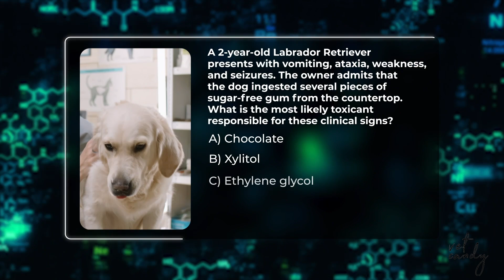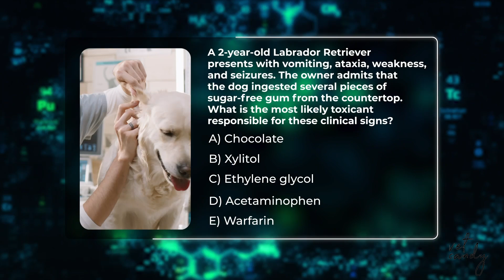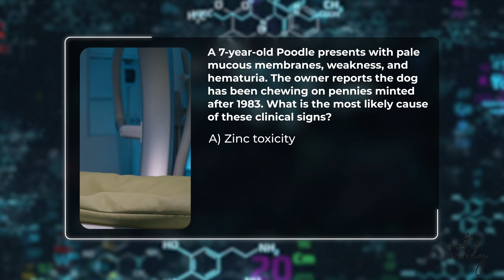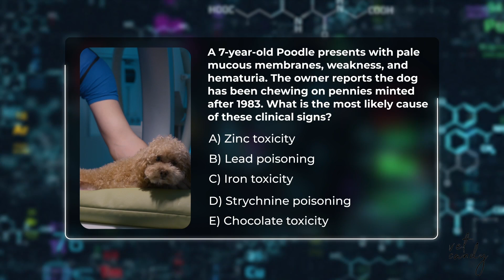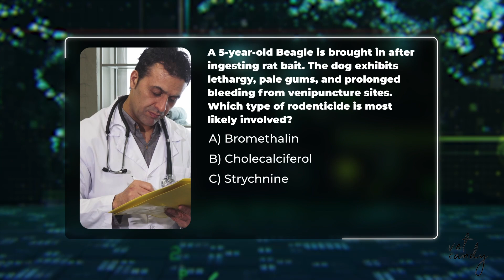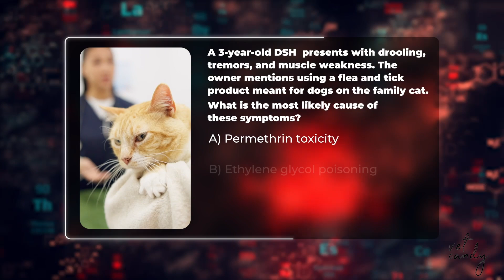Vet Candy's Quiz Night for NAVLE Prep! Flex your poison powers with us!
🎉 Vet Candy's Quiz Night for NAVLE Prep! 🎉

Calling all vet students! Are you gearing up for the NAVLE? Join us for an unforgettable evening of fun and learning at Vet Candy's Quiz Night, hosted by the renowned Dr. Shannon Gregory!

Put your knowledge to the test with a series of challenging and engaging questions designed to help you ace the NAVLE. Vet Candy's Dr. Shannon Gregoire, will guide you through the quiz, offering tips and insights along the way.

🔍 What to Expect:

Challenging Questions
Expert Guidance: Learn from the best with Dr. Shannon Gregory.
Prizes: Exciting rewards for top performers! (US residents only)

Networking: Connect with fellow vet students and professionals.
Don't miss this fantastic opportunity to boost your confidence and knowledge before the big exam. Whether you're looking to test your skills, learn new strategies, or just have a great time, Vet Candy's Quiz Night has something for everyone.

Test your knowledge with us and get one step closer to achieving your dream of becoming a licensed veterinarian. We can't wait to see you there!

Prepare for the NAVLE exam with expert guidance in this engaging video featuring Dr. Shannon Gregoire. Join us for an interactive quiz night designed to help veterinary students and professionals sharpen their knowledge and test-taking skills. Dr. Gregoire covers key topics, shares valuable tips, and answers common questions, making this an essential resource for anyone preparing for the North American Veterinary Licensing Examination. Don't miss out on this fun and educational session that will boost your confidence and readiness for the NAVLE. Watch now to get the edge you need to succeed!